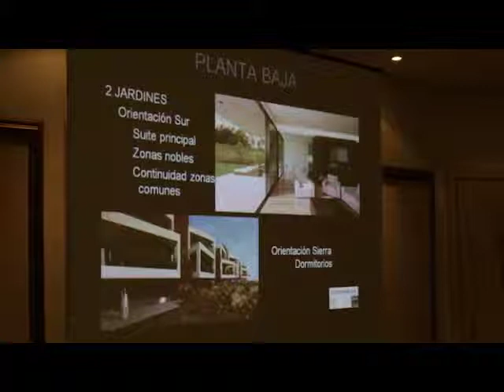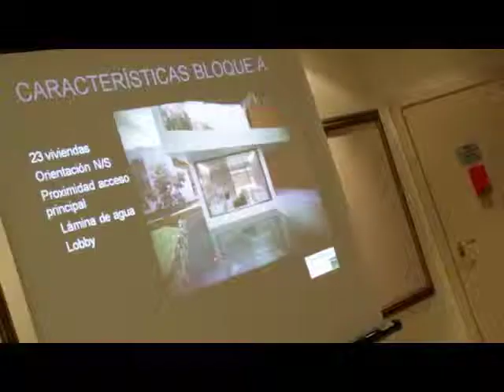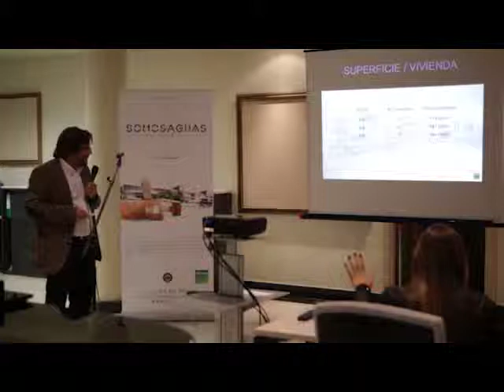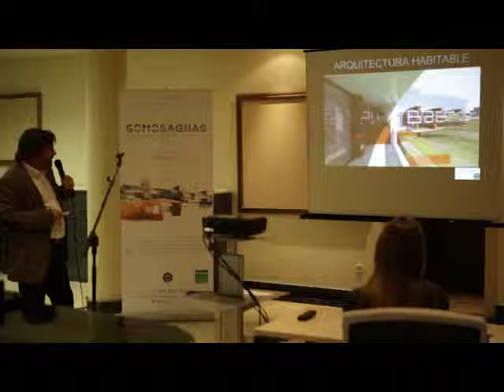Presentación por Otto Medem - Somosaguas Club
Presentación realizada por Otto Medem, arquitecto redactor del proyecto Somosaguas Club, el día de celebración del evento de comienzo de comercialización.